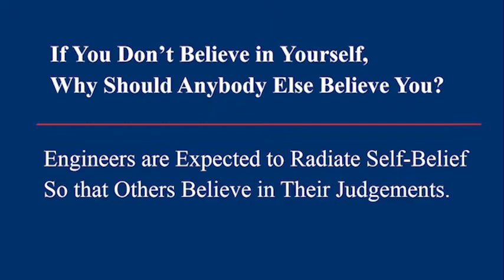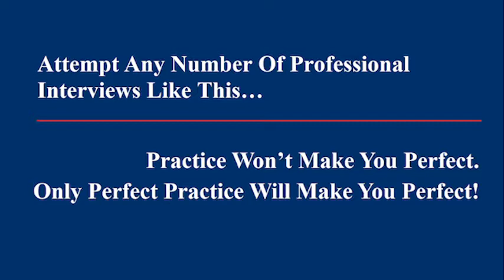Database Management Systems Discussion.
This is a professional discussion on Database Management Systems. This series of discussion involves over 5000 questions from over 50 different topics.